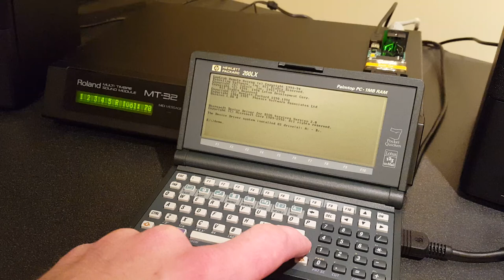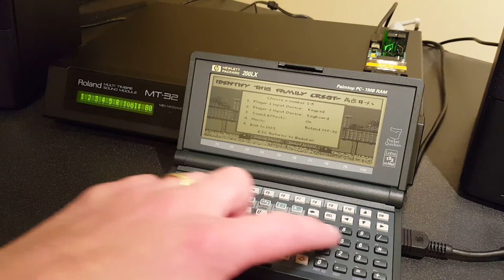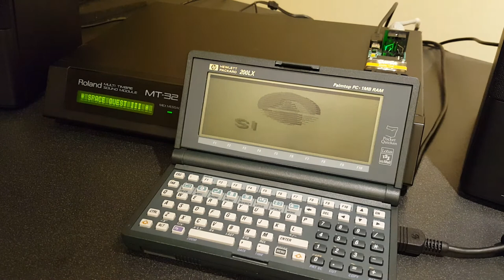Mini MIDI Gaming with the HP 200LX and Serdaco MPU-232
Herein is an example of the diminutive HP 200LX driving a Roland MT-32 for full DOS-gaming MIDI music support, through use of modified game drivers, the Serdaco MPU-232 (RS-232-to-MIDI intermediary device), and the built-in serial port of the 200LX itself.